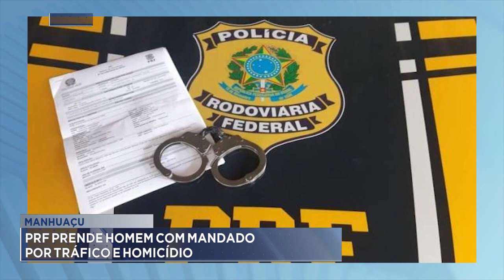Manhuaçu: PRF prende Homem com mandado por tráfico e homicídio.